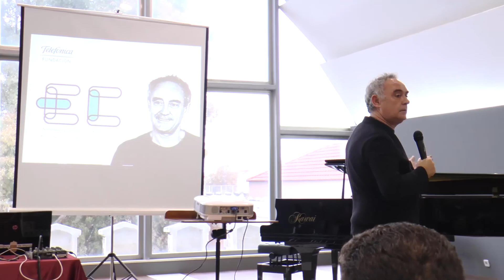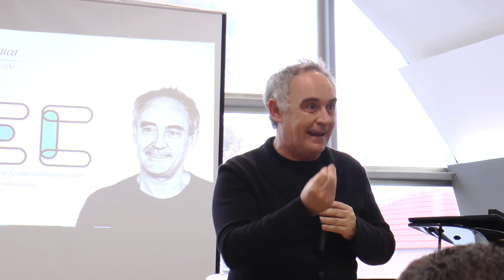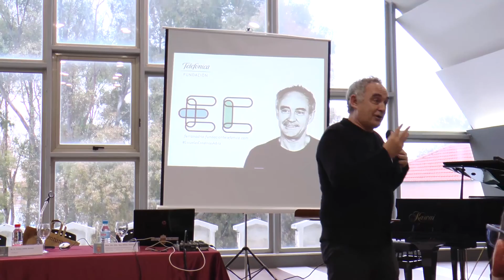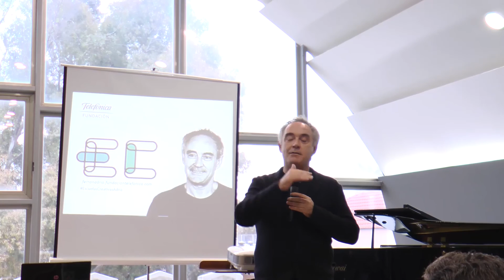Escuelas Creativas: Encuentro con Ferran Adrià en Murcia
Ferran Adrià y Fundación Telefónica han conocido algunas de las metodologías educativas más innovadoras de nuestro país. En esta ocasión,  Murcia ha recibido al cocinero catalán y al equipo pedagógico para poner en marcha Escuelas Creativas, cuyo objetivo es aplicar la metodología de elBulli en el ámbito educativo para transformar la forma de enseñar y aprender.